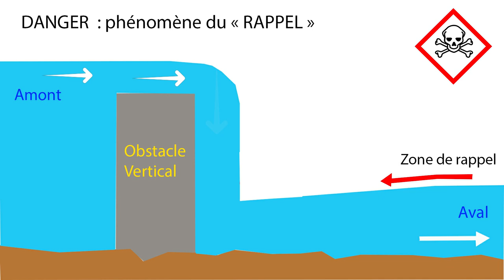8 DANGERS lors d'une RANDO en KAYAK - (A regarder absolument avant de descendre une rivière !)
Suite à ma descente de la Loire en kayak, de l'Essonne, du Grand Morin et de plusieurs autres rivières, certains d'entre vous m'ont posés des questions concernant les dangers lors d'une descente de rivière

Voici donc un tutoriel pour apprendre à organiser sa randonnée en kayak et  préparer la descente d'un cours d'eau ou d'un fleuve.

Que vous souhaitiez faire une rando en canoë à la journée ou un voyage en kayak en itinérance avec plusieurs jours de navigation, cette vidéo est faite pour vous. Place à l'aventure !

Vous découvrirez les risques liés aux barrages - moulin - cascades, au courant ainsi que le danger associé aux péniches de transports

Naviguer sur les rivières avec son kayak, est une expérience magnifique. Vous découvrirez des coins de nature sublimes propices au bivouac, au camping sauvage et à l'aventure.

Bonne navigation sur les rivières de France